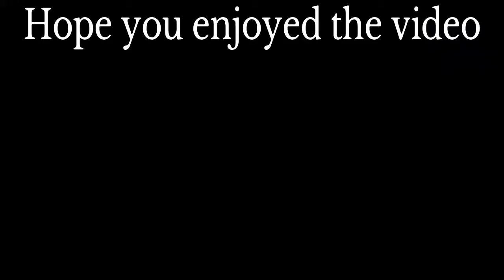Sun Kissed🌞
SHAREfactory™